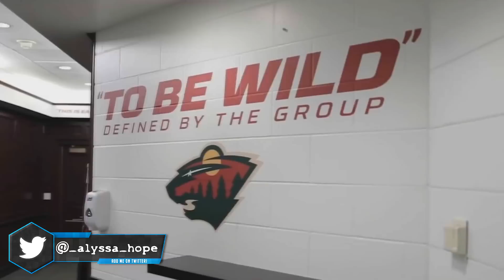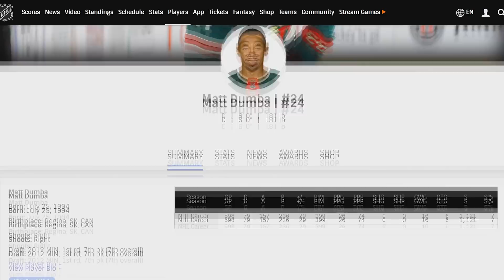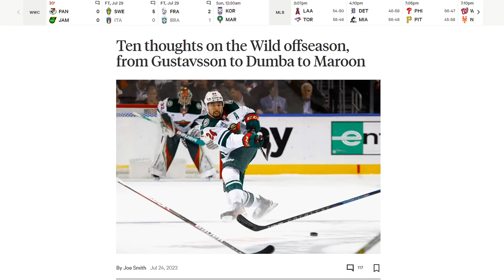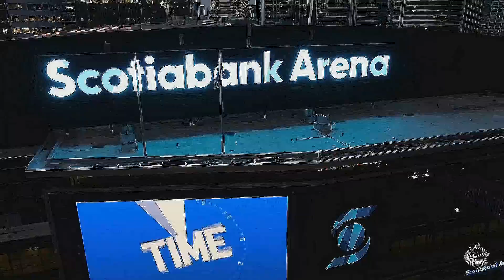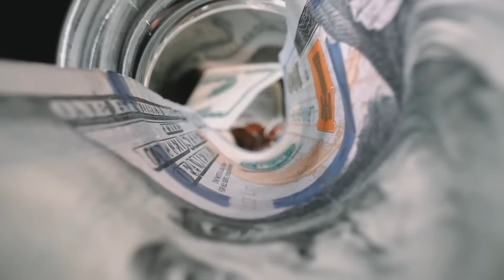NHL/HUGE TRADES That COULD Happen Very Soon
A special thanks to the following Patrons:
Hunter Burch,  Dom Margiotta, Caden D, Jonathan H and Patrick K!